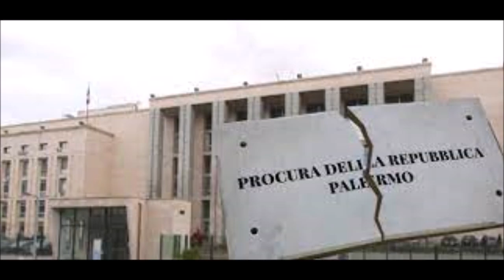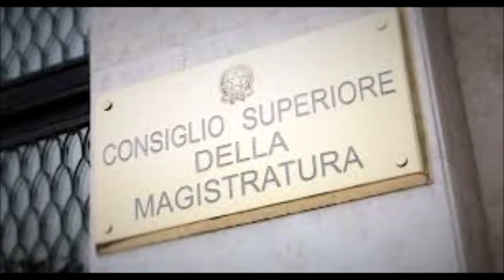BORSELLINO, TRADIMENTO DI STATO! I NOMI.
IN OCCASIONE DEL TRENTESIMO ANNIVERSARIO DELLA STRAGE DI VIA D'AMELIO A PALERMO, CHE TOLSE LA VITA AL VALOROSO ED EROICO MAGISTRATO PAOLO BORSELLINO ED AI CINQUE AGENTI DELLA SCORTA, OGNORADESTO SI STRINGE ATTORNO AL RINNOVATO DOLORE DELLA FAMIGLIA.
ESPRIMIAMO ALTRESI' TOTALE CONDIVISIONE DELLE MOTIVAZIONI CHE HANNO INDOTTO I FAMILIARI A DISERTARE LE CELEBRAZIONI PROMOSSE DALLE ISTITUZIONI DELLA REPUBBLICA, LOCALI E NAZIONALI.
UNA DECISIONE SOFFERTA, MA NECESSARIA.
PERALTRO, GIA' ANNUNCIATA CON COMMOZIONE NELLE PRECEDENTI SETTIMANE DALLA TERZOGENITA DEL MAGISTRATO, FIAMMETTA.
E' ORA DI FARLA FINITA CON OMERTOSE COPERTURE, DOLOSI COMPORTAMENTI CHE HANNO FAVORITO FINANCO L'OCCULTAMENTO DELLE PROVE SUL LUOGO DELLA STRAGE.
BASTA CON L'INFAMIA DEI DEPISTAGGI E DEI PENTITI PILOTATI.
LA FAMIGLIA BORSELLINO CHIEDE VERITA' E GIUSTIZIA.
E CON LEI I TANTISSIMI SICILIANI ONESTI, FIGLI DI QUESTA SPLENDIDA E GENEROSA TERRA.
LO CHIEDE, A GRAN VOCE, L'INTIERO POPOLO ITALIANO!